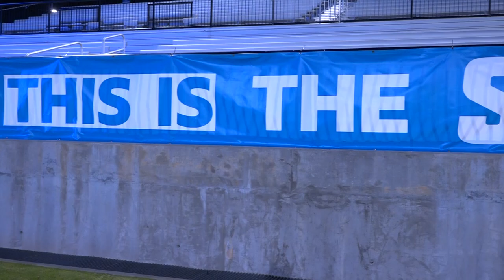Campbell Women's Soccer vs Radford Big South Semifinals | 11-07-19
Thanks to a great season. Camels fall to Radford in double- overtime
Final | 3-2